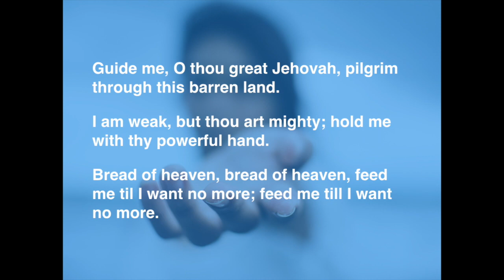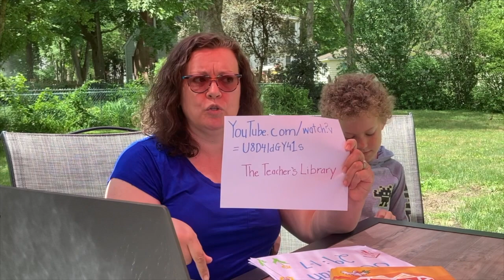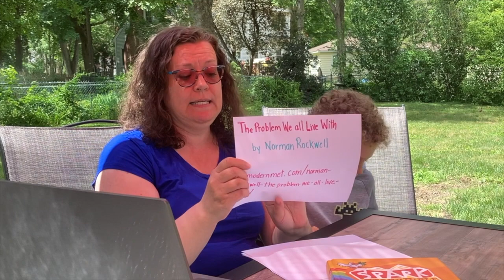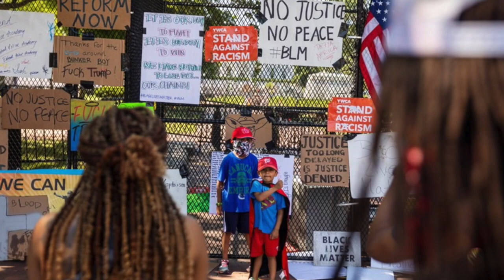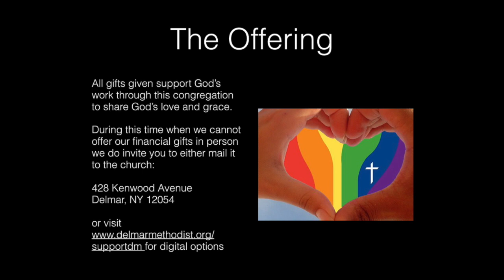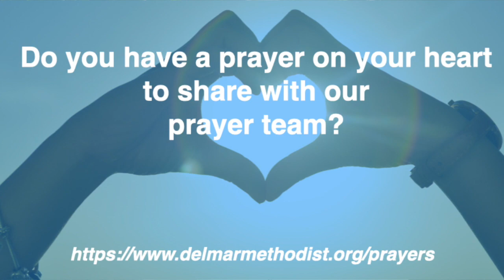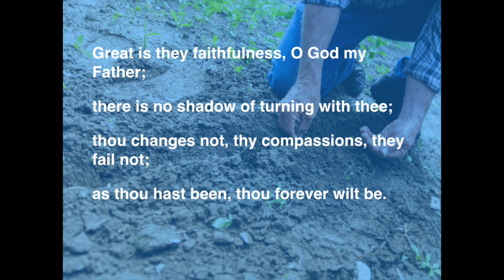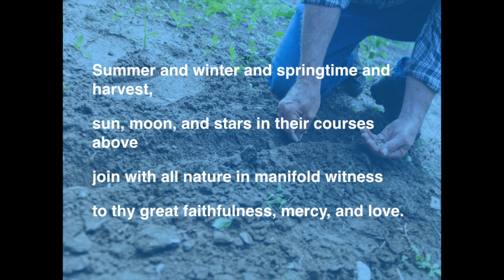FUMC Delmar June 14 2020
Welcome to Online Worship for the First United Methodist Church of Delmar

Our Sunday School lesson this week:  Ruby Bridges: How a 6-Year Old Black Girl Lead the Country through Prayer and Persistence
This morning, we will learn about Ruby Bridges, a real American hero who showed her bravery and strength by simply going to school. Through prayer and determination, Ruby led the US through the desegregation of the school system. She helped make schools open to both black and white children.
For our lesson, please read “The Ruby Bridges Story” by Robert Coles. A read-along version of the story is available on the Teacher’s Library Channel on YouTube
After reading about Ruby Bridges, please consider the following questions and talk about them with your family:
1. How was Ruby in exile when she went to William Frantz Elementary School? The word “exile” means to be sent away from your home. Consider how it would feel to be kept away from your home or things or places that are familiar and comfortable to you.
2. How did Ruby and her family use prayer during her experience in first grade?
3. Do you think their prayers were answered? If so, how? If not, why?
4. Was Ruby brave? How?
5. Who did Ruby pray for that needed God’s love? Who can you pray for that needs God’s love and compassion, especially during these times when we see people of color being treated unfairly? How can you pray for someone you disagree with or are afraid of?
6. Can We Make a Difference? Challenge yourself to start a prayer list of people who need God’s love and people who you disagree with, are angry at or afraid of?
7. Do you believe Ruby was an American hero? Why or why not?
The National Park Service has created a wonderful lesson on empathy featuring Ruby Bridges. Please consider working on the lesson with your family. “Teaching Empathy: The Story of Ruby Bridges” can be found
Did you know that Ruby Bridges’ first day of school was painted by a famous artist? That’s right, Ruby was the star of the painting, The Problem We All Live With, painted by Norman Rockwell. This painting became an icon of the 1960’s Civil Rights Movement. President Obama had the original installed in the White House for a special exhibit. Ruby herself came to view the famous painting with the president. You will find the painting and an interesting article about its origins and legacy
“The Story of Ruby Bridges”, by Robert Cole is available in the Kindle Store and from Scholastic. There was also a movie made about Ruby’s story called, “Ruby Bridges” available on Disney+ and Amazon Prime.

Worship Series Unraveled:  Seeking God When Our Plans Fall Apart. and Resources provided by   © A Sanctified Art/ sanctifiedart.org sanctifiedart.org

Great Is Thy Faithfulness:  Words: Thomas O. Chisholm, 1923. Music: William M. Runyan, 1923. With permission under ONE LICENSE # A-730909.

Call to Worship and Prayer of Confession by Sarah Are | A Sanctified Art LLC | sanctifiedart.org

Beatitudes for a Covid-19 World by Rev. Mindi  Welton-Mitchell

Painting:  New Roots by Lauren Wright Pittman © A Sanctified Art/ sanctifiedart.org